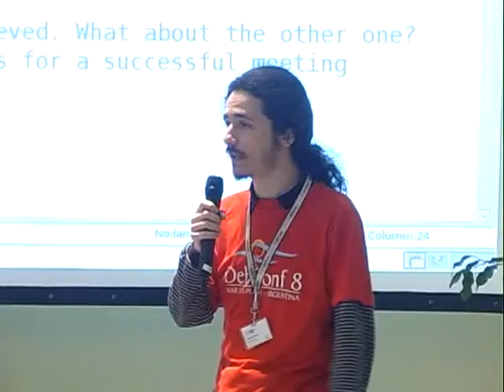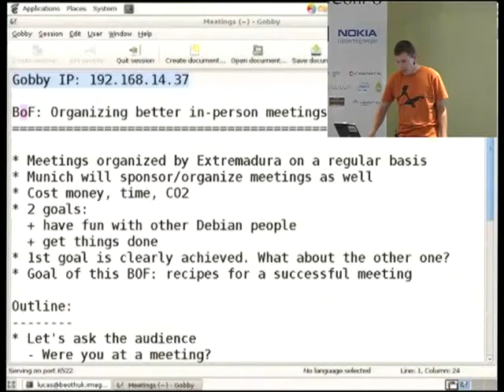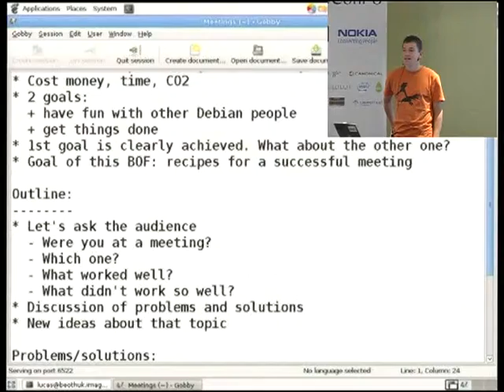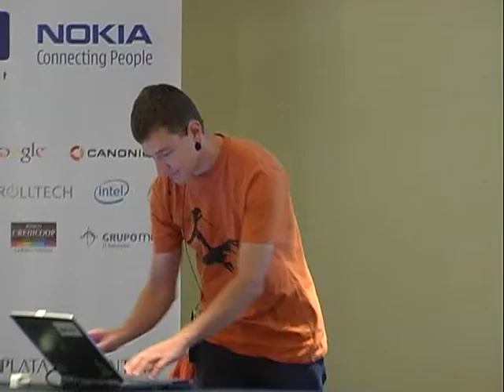organizing better in-person meetings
by Lucas Nussbaum

In-person meetings, such as the ones organized by Extremadura, are a great opportunity for Debian. However, many participants to the various meetings held in the past feel that the way they were organized is suboptimal. For example, some participants prefer to use those meetings for discussions rather than usual Debian work, but then it's difficult to get some other people involved in the discussions. Ideally, the outcome of this BOF will be an HOWTO about how to organize successful meetings. With requirements, tips and tricks to get people involved, etc.

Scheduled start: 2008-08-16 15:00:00